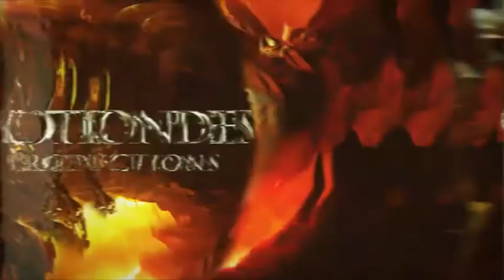Parallax Game Trailer by ruslan-ivanov - Videohive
Project Features:
Resolution | 1920×1080 | Watch in HD
Frame rate | 30 | Resizeble
Modular structure
No plugins required
Project contains

Parallax Game Trailer | Duration 01:02
13 Segments
13 Media placeholders
13 Text placeholders